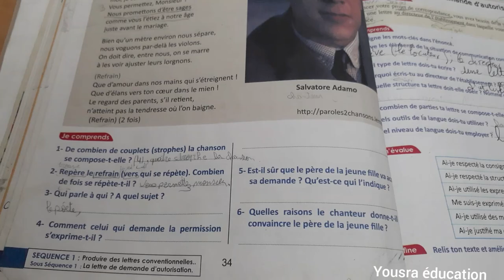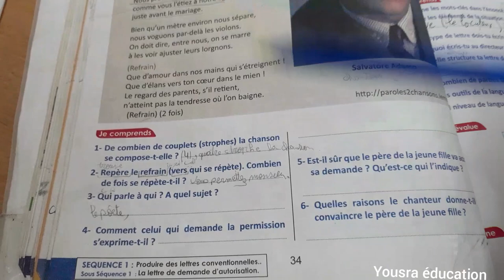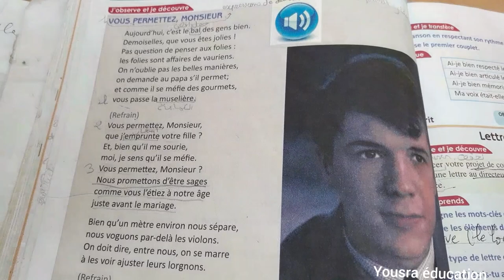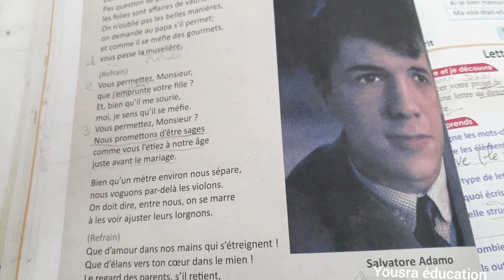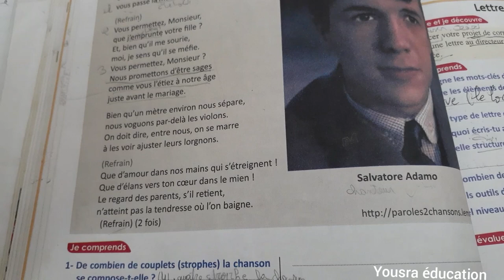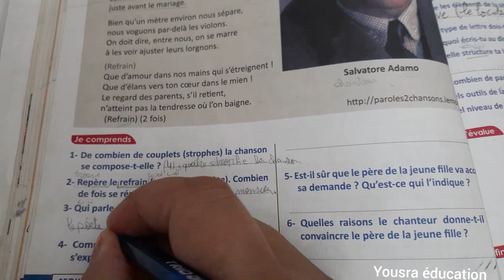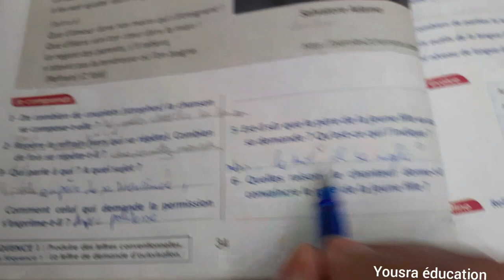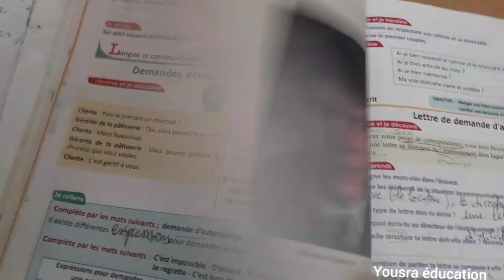Compréhension de la page 34,3ème année collégiale